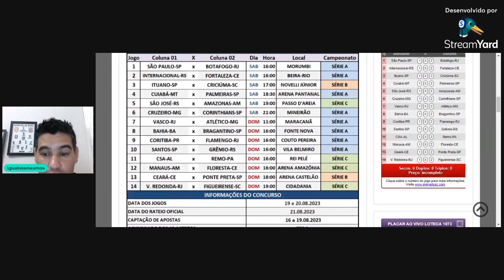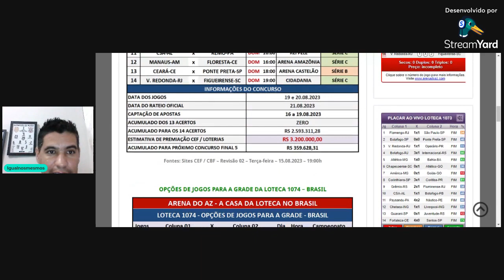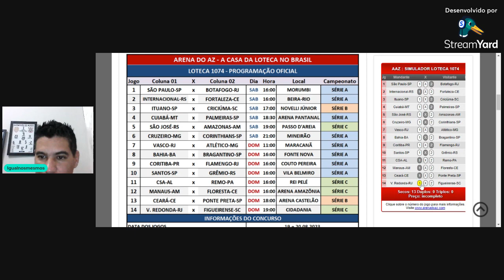BILHETE PRONTO/ LOTECA ACUMULADA EM 3.200.000,00/ LOTECA 1074.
Fala galera segue as nossas dicas e análises da LOTECA ACUMULADA em 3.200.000,00  CONCURSO 1074.
No CONCURSO 1073 acertamos 9 palpites, e vamos em busca do tão sonhado prêmio máximo.
Fizemos um BILHETE PRONTO com muita análise, se vc não é inscrito ainda, bora se inscrever.